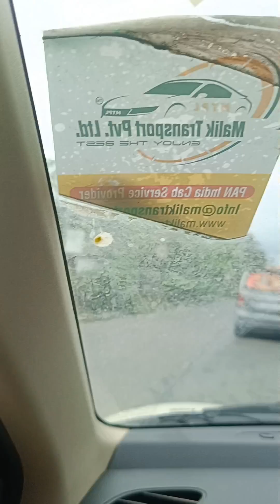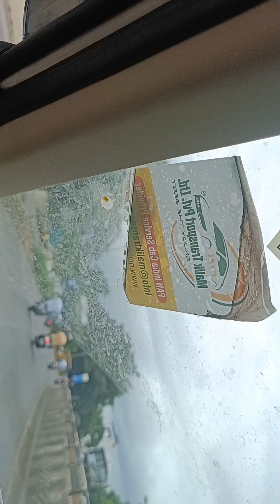❤️❤️Pune# Maharashtra#viral music follow ❤️❤️